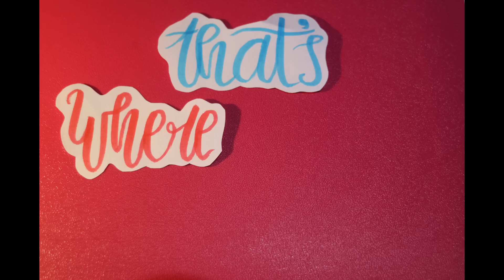Where My Love Goes - Lawson (cover) by Anzela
HUGEEEE THANKS for my sister, Angel. She's the one behind the Stop Motion!

Go check out and follow her Instagram to see her other art works, bet she's gonna be a great artist one day